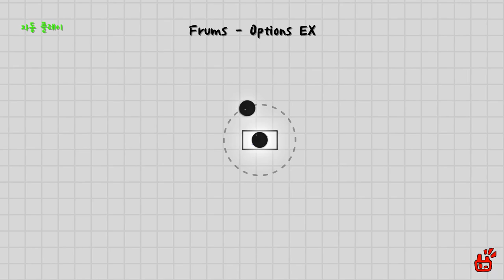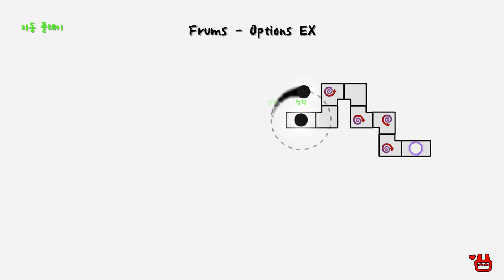[ADOFAI CUSTOM]Frums-Options EX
Extreme 아니고 Extended